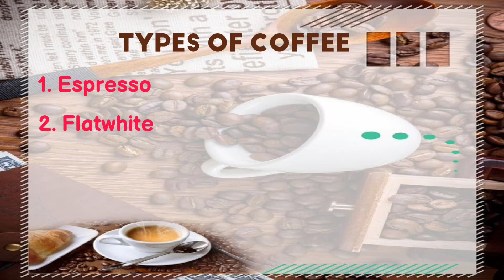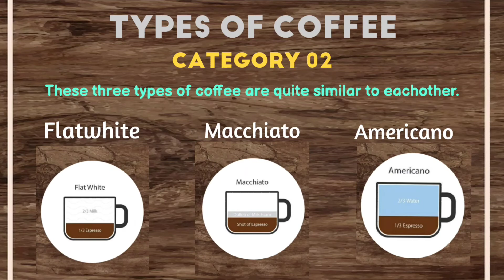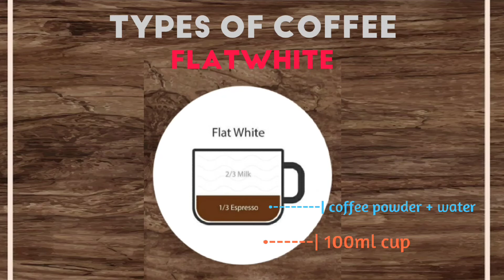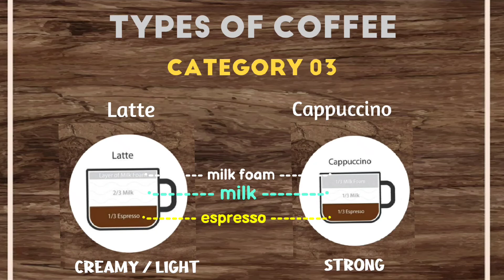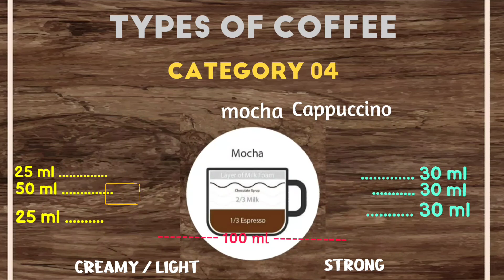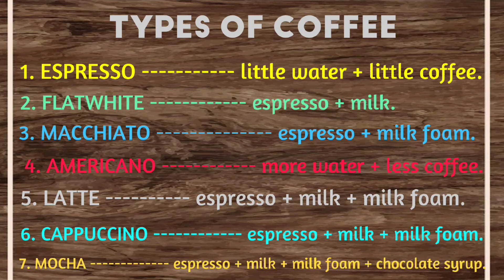Types of coffee | espresso | flatwhite | latte | macchiato | cappuccino | macho | americano